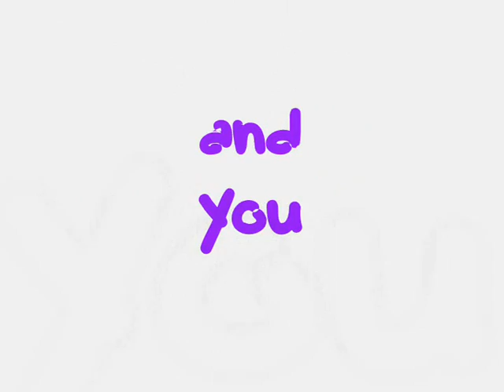How to earn Club Penguin money 1 Jet Pack Part 4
This is Part 4 of Jet Pack Adventure! Can Andz200zx make it to the end?